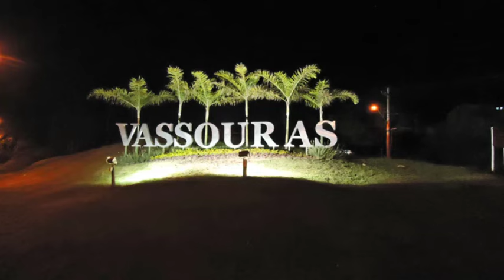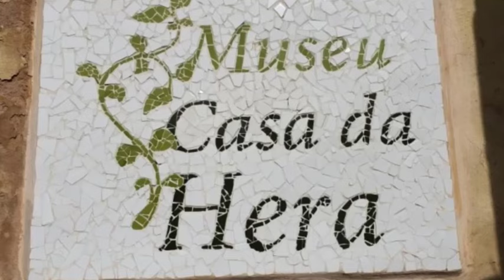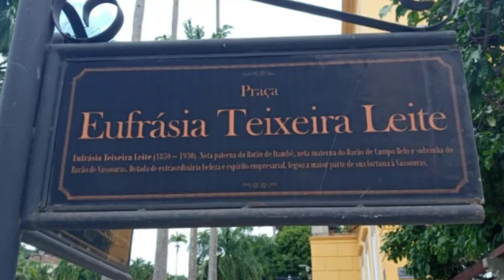🔴 Vassouras RJ - A Histórica Cidade do Vale do Café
🔵 A cidade que vamos conhecer hoje é uma verdadeira jóia incrustada em pleno vale do café, Localizado no Vale do Paraíba Sul Fluminense. Uma linda cidade que recebeu o título de  CIDADE IMPERIAL,  conferido por D. Pedro II. A encantadora: Vassouras!

❤ Seja bem-vindo (a)! Aqui você encontrará curiosidades interessantes sobre cidades de todo o mundo, mas especialmente, do Brasil.  ❤

Nosso conteúdo é totalmente gratuito e crio cada um dos vídeos que você vê por aqui com muito amor! Só de vocês assistirem, comentarem e compartilharem os vídeos , já estão me ajudando muito.🙏🏽 Mas se desejarem ajudar e contribuir para que eu possa me equipar melhor a chave pix é

Fotos de Capa: Vassouras/ RJ (Reprodução/internet)
Fotos do vídeo : Reprodução/internet

*Caso alguma imagem utilizada no vídeo seja de sua autoria, não hesite em me avisar que prontamente darei o crédito.

Para contato